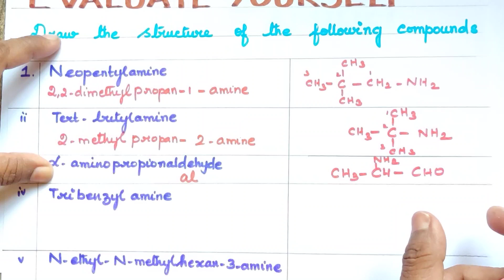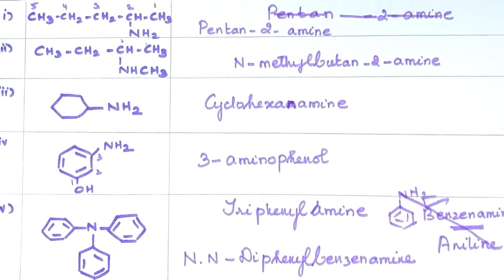ONC-12/Ev-Yrself/IUPAC Nomenclature/Organic Nitrogen Compounds